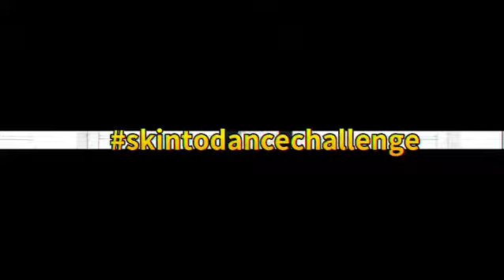Jef Washingotn - kwamz Ronaldo (Official Skinto Dance video)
After a successful agenda with sarkodie on bringbackazonto azonto2020 ,AWARD winning Ghanaian Dance Choreographer Geoffrey Owusu Addai know in the Creative industry as JefWashington has released a New trending Dance Step called skinto,And this Slang skinto was originated by Kwamz of (Kwamz N Flava Fame) in his recent Global Tune - RONALD🔥🔥🌎